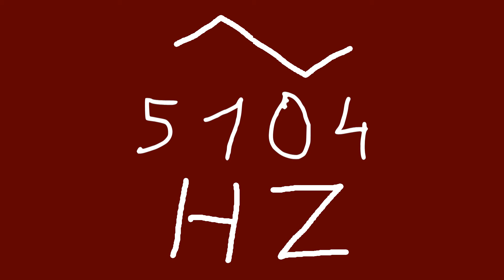5104 hz triangle